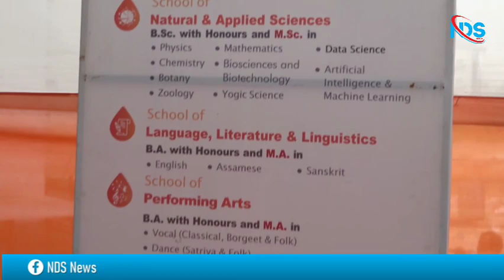Pragjyotishpur University| Chandrapur | The 8th Governing Body Meeting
The 8th Governing Body Meeting of Pragjyotishpur University was held in Guwahati on April 26 and was followed by the 2nd Academic Council Meeting on April 27. Esteemed members of the Body and the Council addressed key matters concerning the institution’s growth and development.

Proceedings on 26 April began with a Vastu Pujan ceremony at the University’s Main Campus in Hajongbari.